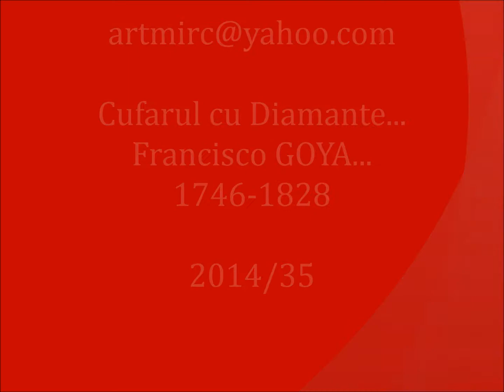artmirc-Cufarul cu Diamante..."Francisco GOYA"_SPANIA-(1746 +1828)-P.1_2014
artmirc-Cufarul cu Diamante...Francisco GOYA-Pictor-(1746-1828)-P.1_2014(35)_Francisco José de Goya y Lucientes (n. 30 martie 1746, Fuendetodos/Aragon — d. 16 aprilie 1828, Bordeaux/
Franța) a fost un important pictor și creator de gravuri spaniol, la răspântia secolelor al XVIII-lea și al XIX-lea. La un secol după Velázquez și cu un secol înainte de Picasso, Goya este punct de referință pentru două veacuri de pictură spaniolă. Ani de-a rândul Goya a fost artistul curții regale, la fel ca și mulți alți pictori ai secolului al XVIII-lea. Ar fi rămas probabil creator al unei picturi liniștite, echilibrate, dacă nu s-ar fi îmbolnăvit: surzenia îl izolează de lume și îl eliberează de convenția picturii oficiale. La aproape cincizeci de ani, Goya pornește într-o incursiune în străfundurile misterioase și zbuciumate ale sufletului omenesc. Ochiul lui sarcastic, demascator, nu iartă pe nimeni.
Francisco de Goya s-a născut la 30 martie 1746 la Fuendetodos, un mic sat în Aragon, în nordul Spaniei. Curând familia se va stabili la Zaragoza - capitala provinciei Aragon. Goya urmează școala la iezuiți, după care intră ca ucenic în atelierul pictorului José Luzán Martinez, la care își va exersa arta desenului copiind gravuri. În 1763, încearcă să se înscrie în Academia Regală San Fernando din Madrid, dar este respins. Își continuă formația artistică sub îndrumarea lui Francisco Bayeu pentru ca, în 1773, să se căsătorească cu Josefa, sora mai mică a maestrului său. Goya va mai încerca încă o dată să fie primit în Academia San Fernando în anul 1766, dar va fi din nou respins (în 1795 va fi numit director al acestei instituții !).
Pe la sfârșitul anului 1769, Goya pleacă la Roma, unde va rămâne până în iunie 1771. În Italia obține o bursă din partea Academiei din Parma, care îl impulsionează să-și continue munca artistică, astfel că, la întoarcerea în Spania, Goya deține deja certificatul de maestru. Se stabilește la Zaragoza și decorează palatul Sobradiel, pictează o frescă pe bolta micului prezbiteriu al catedralei El Pilar, realizează un ciclu de tablouri pentru călugării de la Aula Dei.
Din 1774, Goya face parte din echipa de pictori care, la Madrid - sub conducerea lui Francisco Bayeu - pregăteau proiectele de goblenuri destinate palatelor regale de la Madrid și Escorial. În scurtă vreme, începe însă să picteze după propriile sale idei. Astfel, în anul 1781 pictează altarul bisericii San Francesco el Grande din Madrid. După ce în 1783 pictează portretul contelui Floridablanca, acesta îl introduce în sferele cele mai înalte și îl prezintă tânărului frate al regelui, Don Luis, care îi solicită pictorului executarea portretului familiei sale. Începând din anul 1785, Goya va fi preferatul principelui Osuna, care îi comandă mai multe lucrări, devenind, alături de rege, cel mai mare mecenat al artistului. Recunoașterea oficială va veni în anul 1786, când devine "pictor al Curții Regale", cu o rentă de 15.000 reali pe an. În 1788, noul rege al Spaniei, Carol al IV-lea, îl menține pe Goya în funcția dobândită.